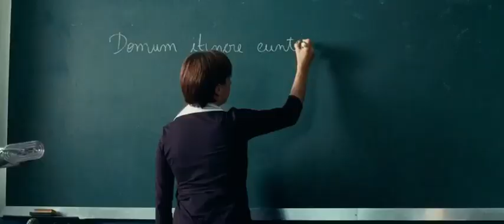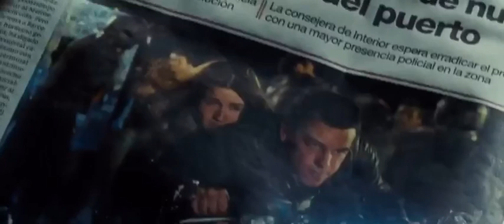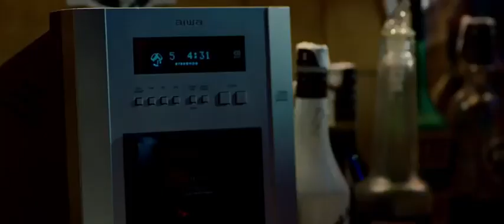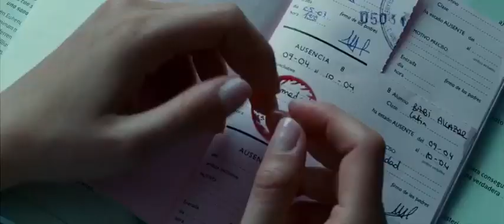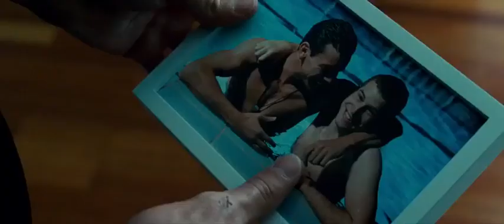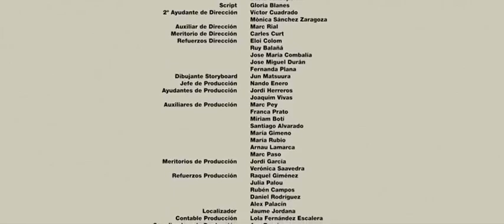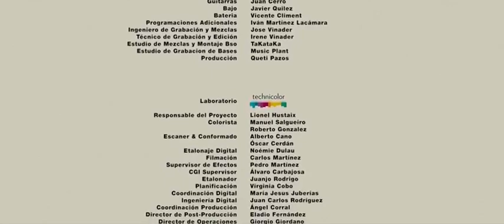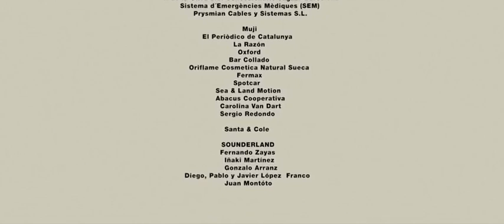1 de julio de 2021